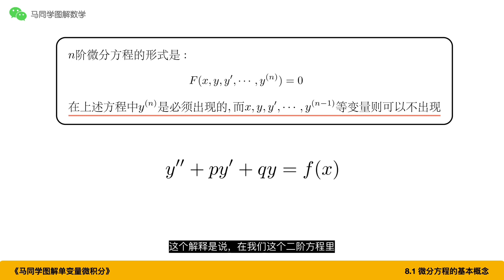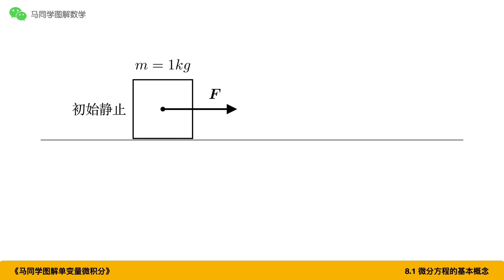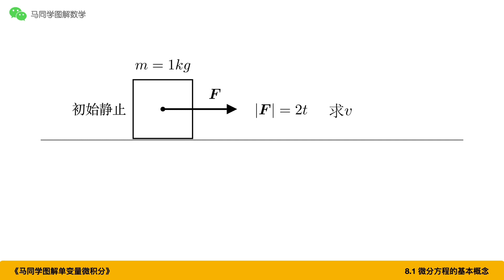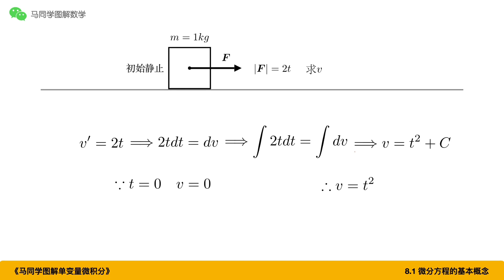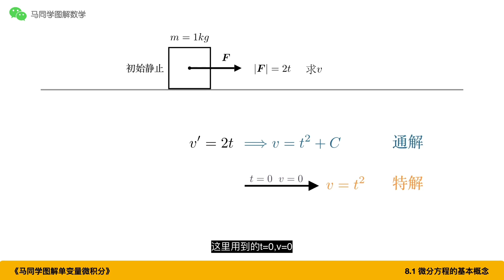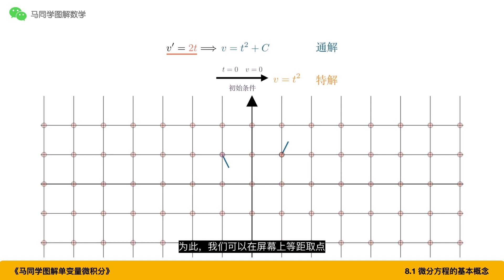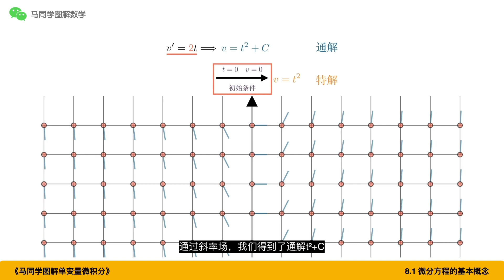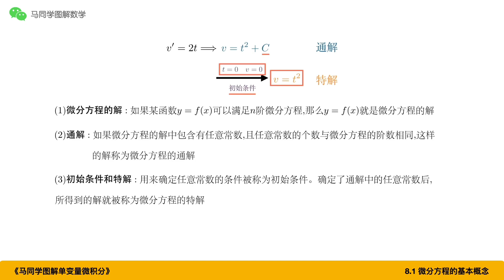微分方程的基本概念(通解、特解，线素场)